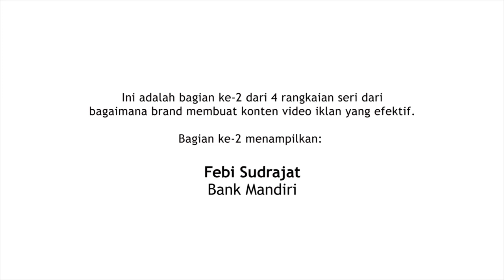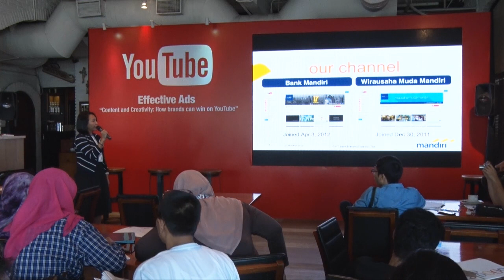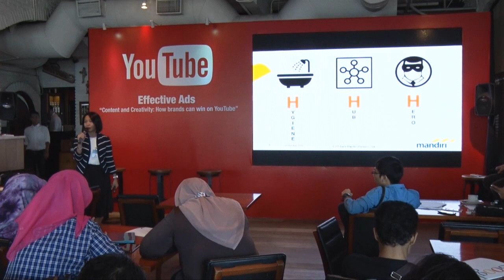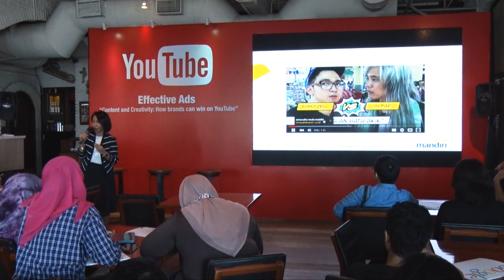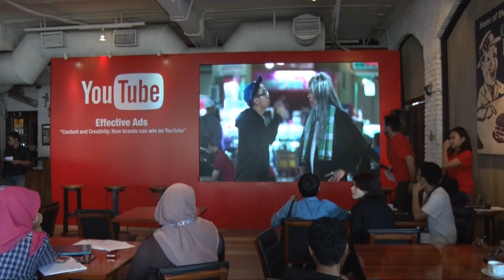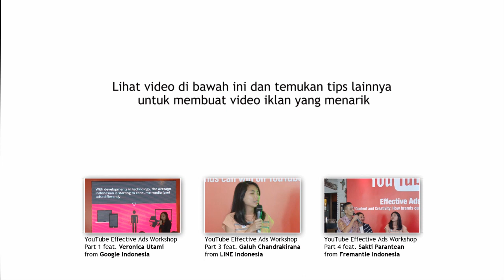Effective Ads Workshop: How Brands Can Win on YouTube [2]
Cerita sukses digital campaign Bank Mandiri yang bekerja sama dengan YouTube konten creator di Indonesia.

Video ini adalah rangkaian seri YouTube workshop mengenai bagaimana brand membuat konten iklan video yang efektif.

Pembicara Bagian 2:
Febi Sudrajat - AVP, Digital Marketing, Bank Mandiri